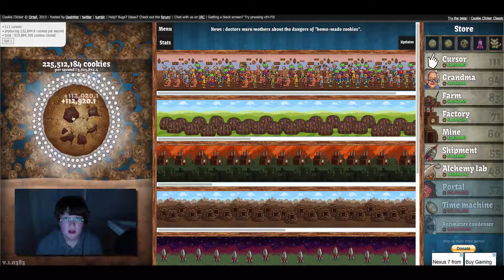COOKIE CLICKER #1 - SUBWAY!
HARRY HAS BEEN CLICKING THOSE COOKIES!

[] Twitch TV: Twitch.tv/thewillamator
[] Skype: thewillamator